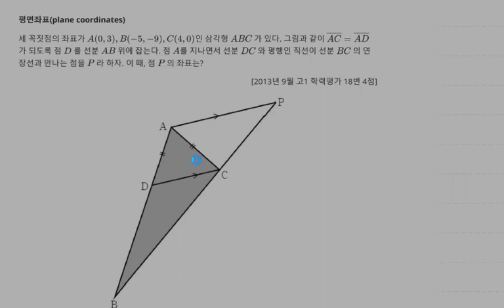2013년 9월 고1 모의고사 수학 18번 4점 평면좌표 선분의 외분점 내분점 5번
2013년 9월 고1 모의고사 수학 18번 4점 평면좌표 선분의 외분점 내분점 5번

1. 평면좌표(plane coordinates) 선분의 외분점 내분점 5번